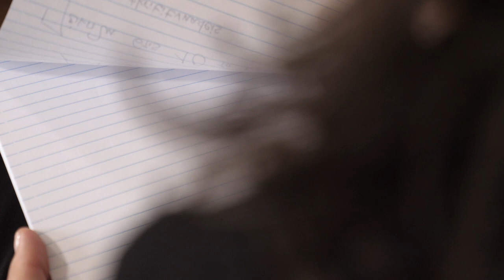Πρεμιέρα! Επιστρέφουμε κάθε Πέμπτη στις 22:00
Η εκπομπή μας επιστρέφει στην συχνότητα της ΚΡΗΤΗ TV και θα είμαστε μαζί κάθε Πέμπτη στις 22:00 νταν! Φέτος αποφασίσαμε να είμαστε ζωντανά, να αλληλεπιδρούμε, να κάνουμε μαζί την εκπομπή.
Αγαπημένες ιστορίες, ξεχωριστοί άνθρωποι, συζητήσεις με ειδικούς. Όλα όσα αγαπάμε να βλέπουμε στην τηλεοράση, όλα όσα αγαπάτε να παρακολουθείτε! Πρεμιέρα την Πέμπτη 26 Νοεμβρίου.